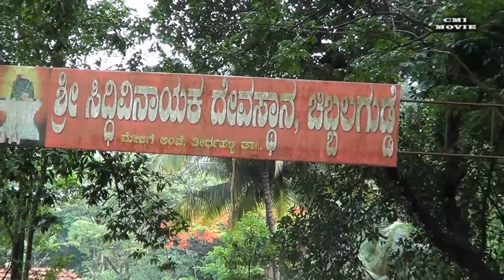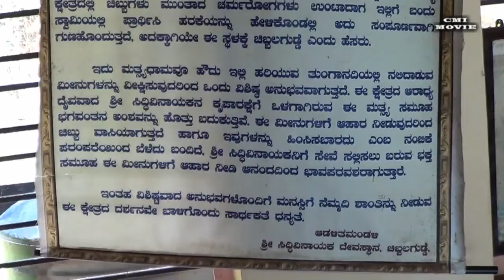Chibbalagudde, Ganapathi temple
The temple of Sri Siddi Vinayaka and Matsyadhama is located in Chibbalagudde, ten kilometres from Thirthahalli, near Kuppalli, Shimoga district, Karnataka, India. The temple is on the bank of Tunga River. You can also see lot of beautiful fishes in river.